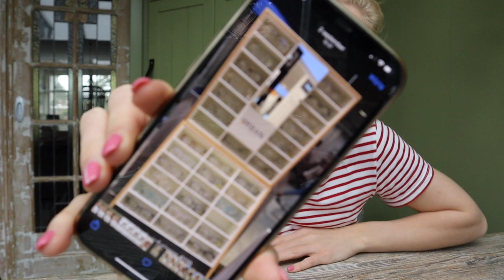WIL IK SAMENWONEN & ZO VOEL IK MIJ Q&A | FEMKE MEINES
Inplaats van een vlog even een Q&A! Ik bespreek al jullie gestelde vragen in de video!

Liefs, Femke ♥︎

Liefs Fem 💕